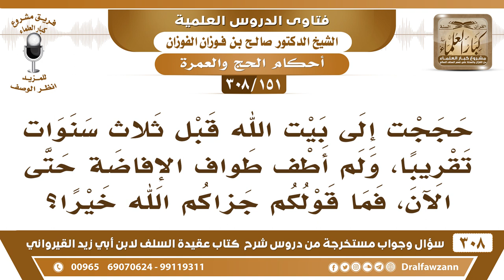[151 -308] حججتُ إلى بيت الله ولم أطف طواف الإفاضة! - الشيخ صالح الفوزان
-[151 -308] السؤال: حججتُ إلى بيت الله قبل ثلاث سنوات تقريباً، ولم أطف طواف الإفاضة حتى الآن، فما قولكم جزاكم الله خيراً؟
الجواب: تطوف الآن طواف الإفاضة ما فات وقتك، تطوف إذا كان أنك جامعت بعده ويكون عليك فدية تذبح شاة في مكة وتوزعها على الفقراء.
للاشتراك في قناة الشيخ صالح الفوزان

للاستفسار والإقتراحات والدعم
رئيس الفريق
لمشروع كبار العلماء